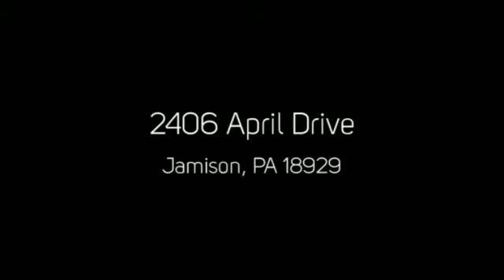2406 April Drive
2406 April Drive  Jamison, PA 18929
Stunning Home with many Custom Features
Offered at $1,050,000
Call for your preview today